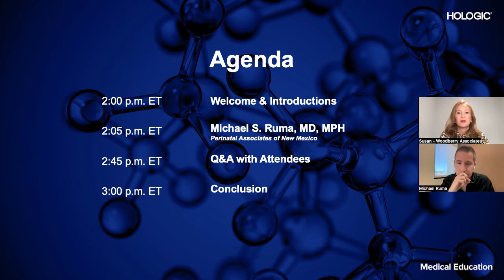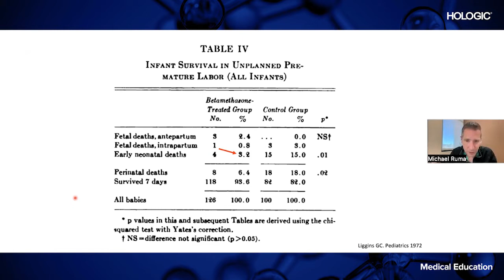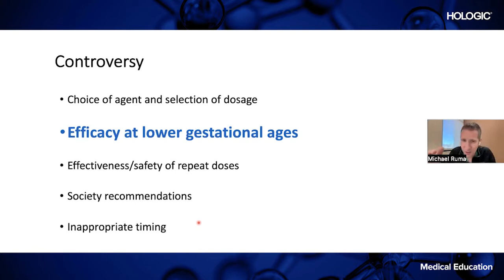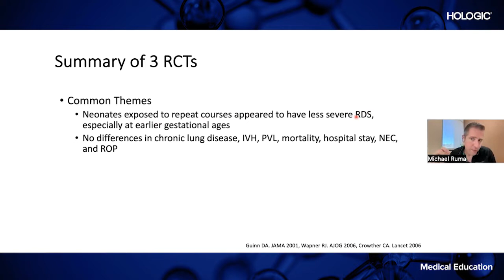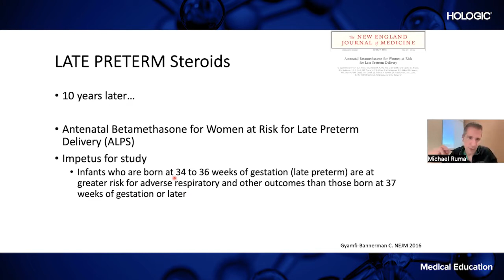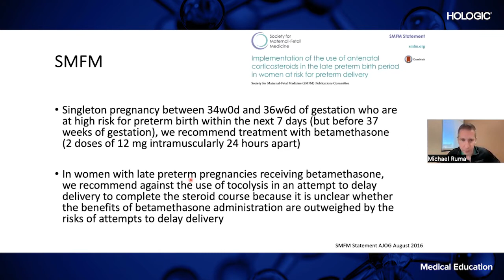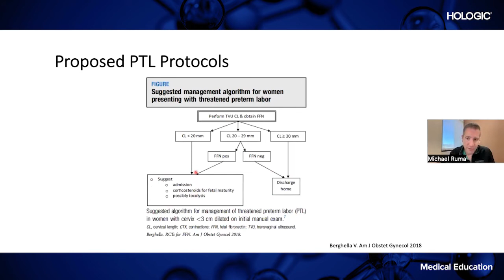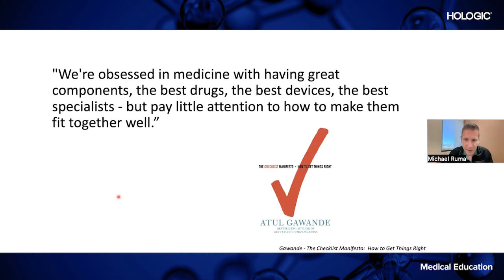Antenatal Corticosteroids: The Good, the Bad and the Unknown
In the February 2022 Society for Maternal-Fetal Medicine Special Statement (1), the seven days preceding preterm delivery were noted to be the optimal window for steroid administration. Steroids had the most prominent, life-saving effects on the mother and baby when used during this critical period. The webinar aims to review fetal lung development and how the timing of antenatal corticosteroids may help or harm neonatal lives when administered for this purpose. Dr. Ruma will guide the audience through historical contributions to this important topic, delve into recently published clinical studies, and discuss current recommendations and controversies.   1Society for Maternal-Fetal Medicine (SMFM); Rebecca Feldman Hamm, MD, MSCE; C. Andrew Combs, MD, PhD; Paola Aghajanian, MD; and Alexander M. Friedman, MD, MPH; Patient Safety and Quality Committee, Society for Maternal-Fetal Medicine Special Statement: Quality metrics for optimal timing of antenatal corticosteroid administration, American Journal of Obstetrics and Gynecology (2022), doi